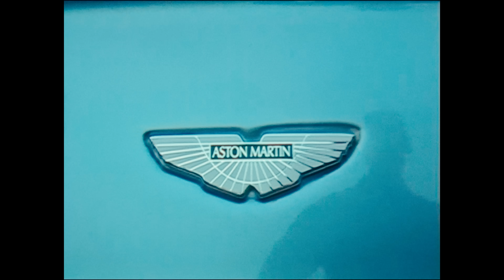Ardian Bujupi - TEUER (prod. by The Ironix)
► DAS NEUE ALBUM " VEGETA" - 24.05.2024 - JETZT VORBESTELLEN INKL. EXCLUSIVE TICKET ZUM "VEGETA EVENT"

► Master by H.P. Mastering

Director / DP / Edit: Leeroy
Produktionsleitung: Jannik Tondorf
Oberbeleuchter: Christian Schmitz
Beleuchter: Sean Witzke
Setdesign: Julian Holzmann
Hair & Make Up: Loana Lehmann
Behind the Scenes: Umutcan Damar
Fotos: Julian Padon
Dancer Booking & Coordination: Victoria Diana & NIA Agency / @vicky.diana
Dancers: @davidthemendez @dimitriosgalis @theresa.thelen @nataliaa_medinaaa @sage.forty @plalomas @anastasiaandraa